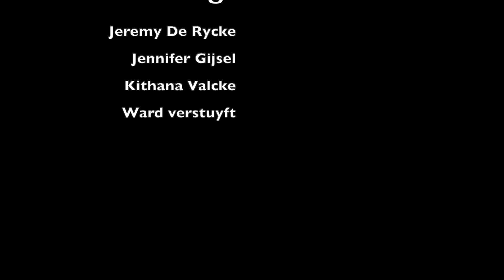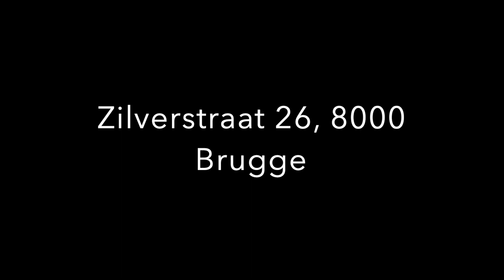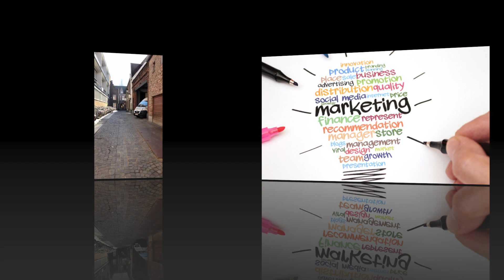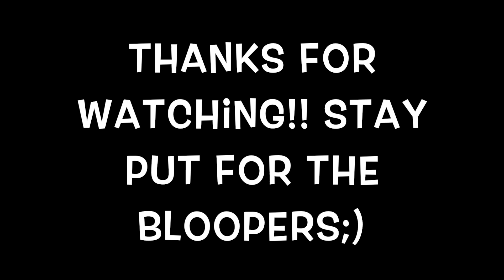Vlog Sweden 2018-2019